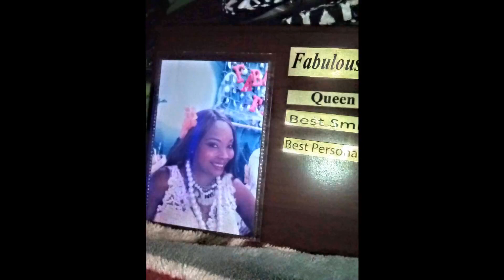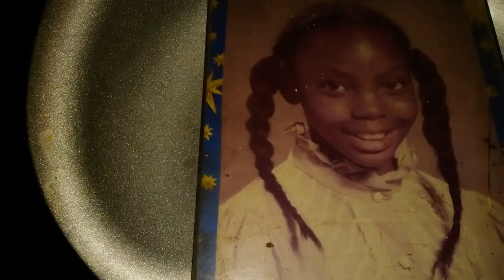From Child to Woman My New look by Paula Abdul-Sutton Sr./Paula Abdul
Can you guess which little girl is me? Okay I give up all these pictures are me. So I just wanted to enlighten you and give you a little test. To see if you were paying attention. Being a person that enjoys the arts and film and movies. I decided to create my own movies. Not waiting to go on audition after audition and never truly fulfill my true calling. Why be scammed by record companies and film directors, video directors and stage directors. Make your own movie on your own channel and your own station.  No more waiting for awards shows to except Super Woman. Big movie executives had there chance and they chose to ignore or poke fun of the situation. I do not need jealous producers and pageant judges in my movie creations. I chose to be an icon for one purpose. If God is for me. He is more than the world against me. From Super Woman. Creator of the Starlets on the Block, The Starlets at Work, and Supermodel Pageant Stars presents Superwoman  summer Series. My own television series produced by me and written by me and filmed by me who else, Yours ❤️ truly Paula Abdul Sutton Sr./ Paula Abdul. Peace and love.Oxoxoxox